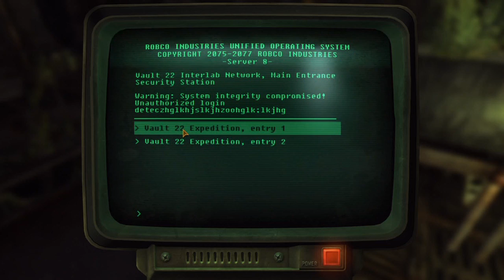Fallout: New Vegas - Part 49 - Vault 22!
Let's Play Fallout: New Vegas with TobyGames!

Snapchat! → ChatBuscus

Toby sucks at Fallout: New Vegas

In this Fallout New Vegas gameplay commentary series, Toby Turner SLOWLY navigates his way through this successor to major open world RPG first person shooter series Fallout, Fallout 3, and Fallout 2. This massively open world rpg adventure video game leads bad gamer Tobuscus to earn his series title 'Toby Sucks at Gaming.' There are several funny moments in this playthrough, none of which display any level of videogame talent on TobyGames' part, so if you like laughing AT people, this may be the playthrough for you, your friends, and loved ones. Enjoy.